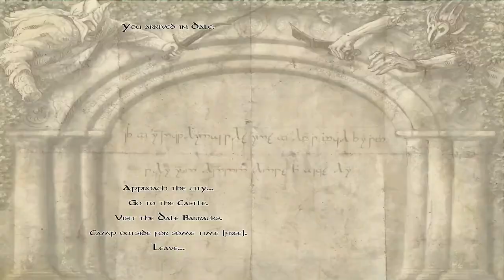Let's Play M&B The Last Days Of The Third Age part 3 (Low Moral,Massage For U,making friends)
We Give Lots of people Death Threats in these videos!